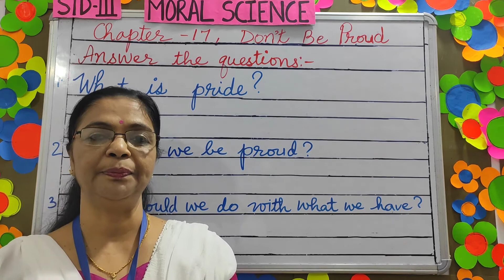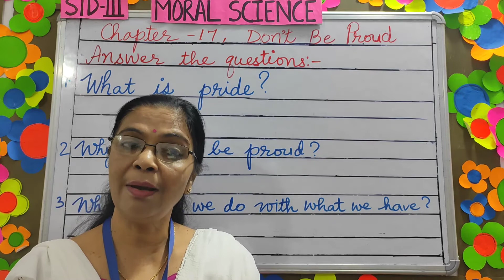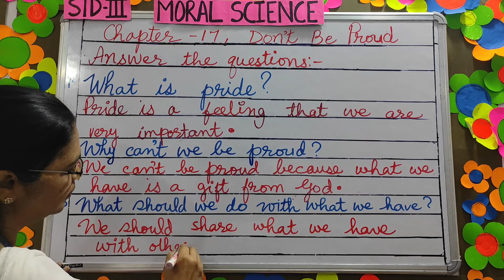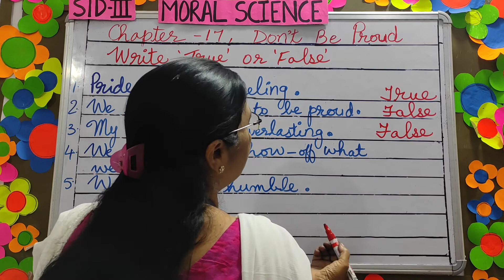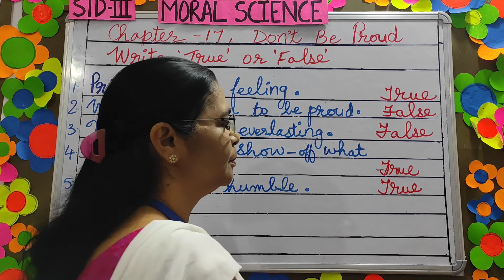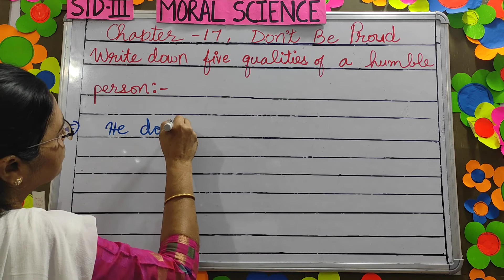Std- 3 Moral Science, Chapter- 17, Don't Be Proud